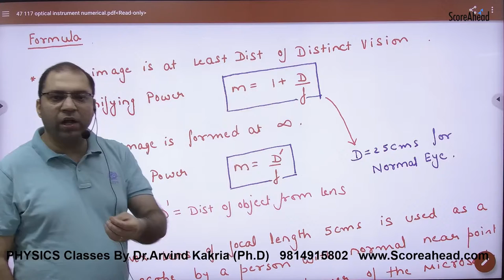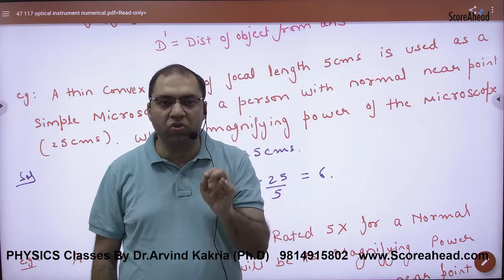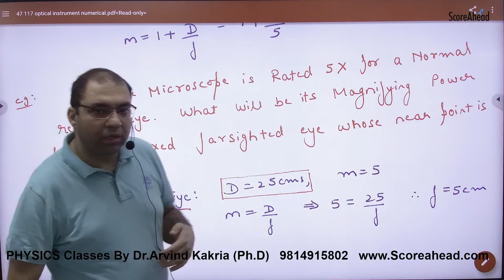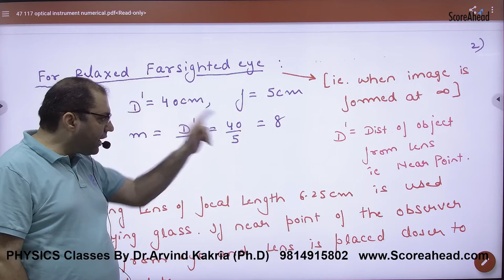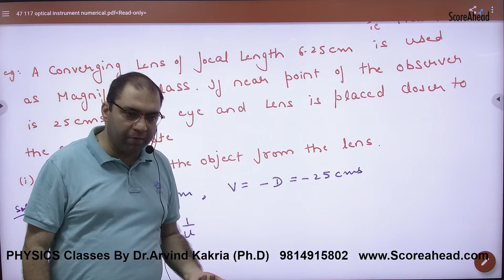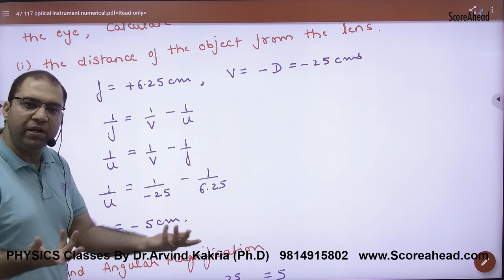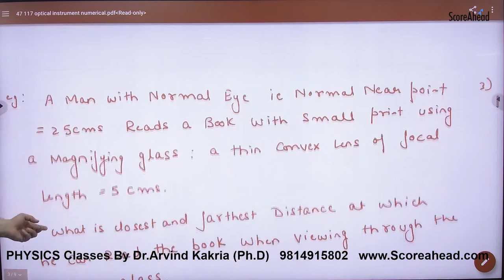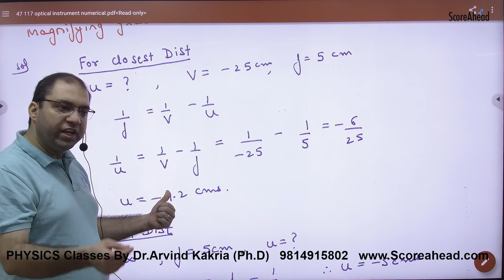390 Optical Instruments Simple Microscope Numercials